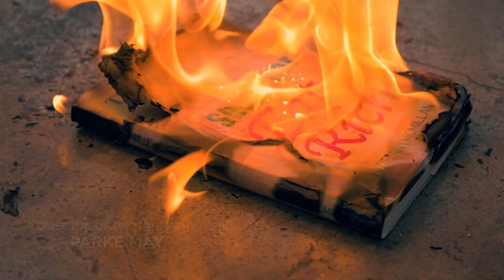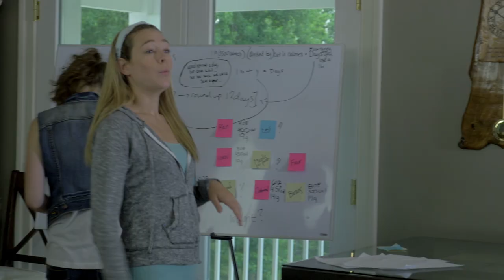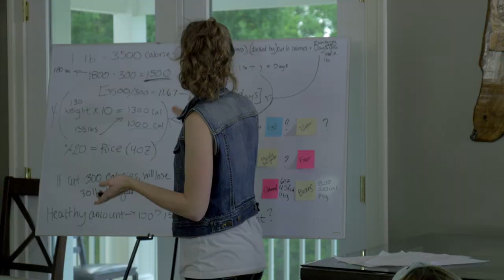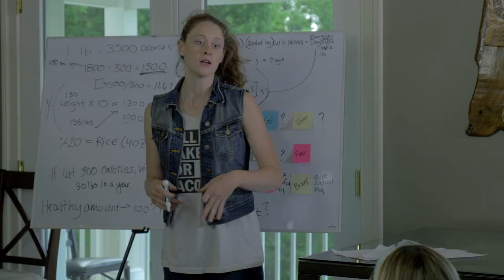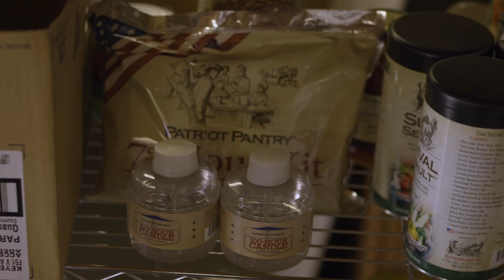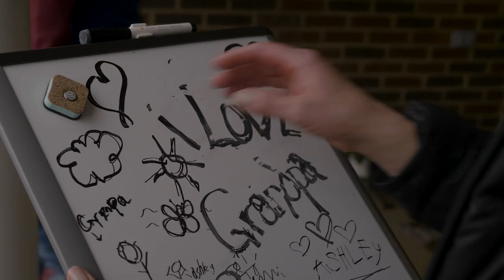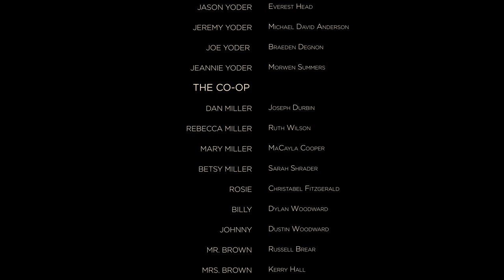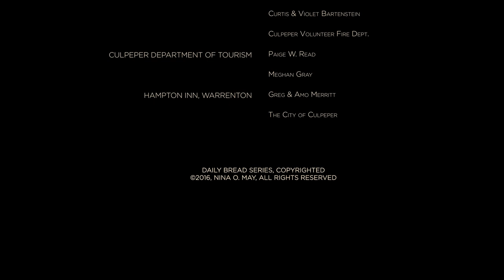Daily Bread | Episode 3 | Stages of Survival | Gabriela Kostadinova | Alissa Dellork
Watch Daily Bread Episode 3 Stages of Survival on Deep C Digital

Holly awakens to the reality that she has to travel over three hundred miles to reach her sister's camp, while Briana wakes up in the woods, all alone. The cooking show crew discusses their bountiful food supply while people in the urban areas are breaking into stores to survive.

Seven millennial women with cookbooks, guns, and the desire to rebuild civilization, fight to survive without losing their humanity in a world gone dark.

Stars: Gabriela Kostadinova, Alissa Dellork, Michael J. Patterson